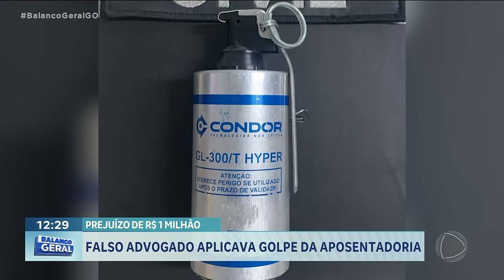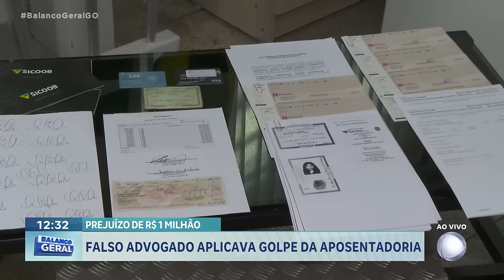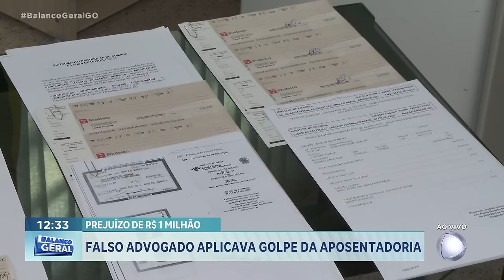PREJUÍZO DE UM MILHÃO: HOMEM SE PASSAVA POR ADVOGADO PARA APLICAR GOLPE DA APOSENTADORIA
HOMEM SE PASSAVA POR ADVOGADO PARA APLICAR GOLPE DA APOSENTADORIA.